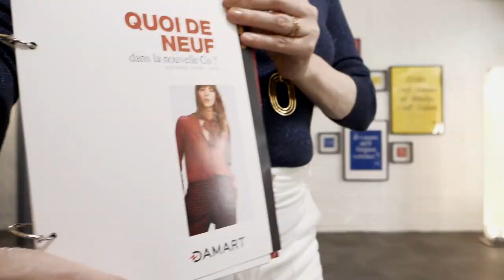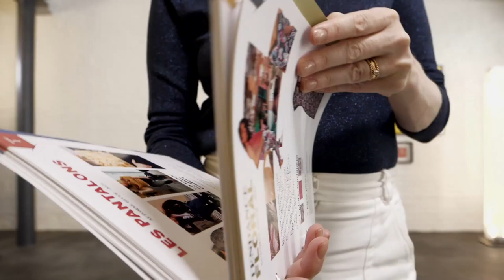Les conseils modes de Sophie Brafman - Automne 2019 - Les pantalons chauds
Sophie Brafman nous a fait le plaisir de sélectionner ses coups de cœur de la nouvelle collection. Retrouvez ses conseils de style dans 3 vidéos sur damart.fr !